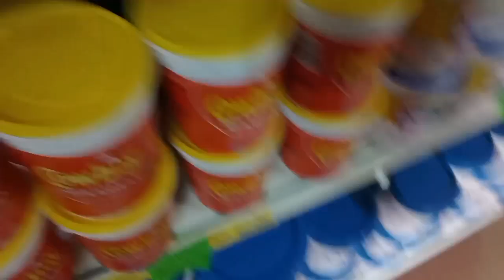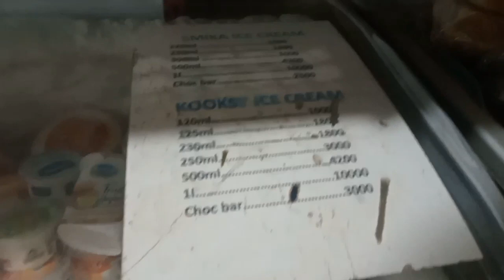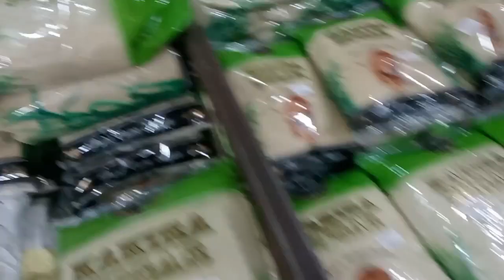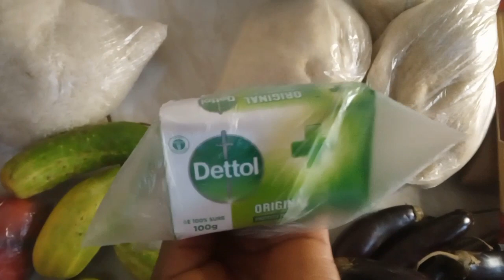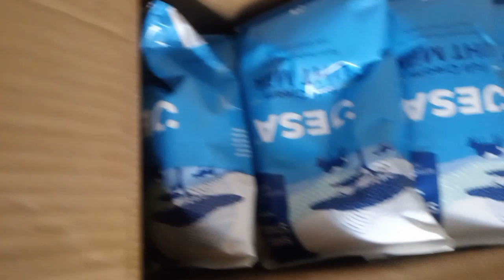$30 weekly shopping haul grocery. Cost of living in Uganda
Hello my good people. In today's video am taking you along with me on a weekly shopping to show you the cost of leaving in Uganda and how much what I have bought costs.